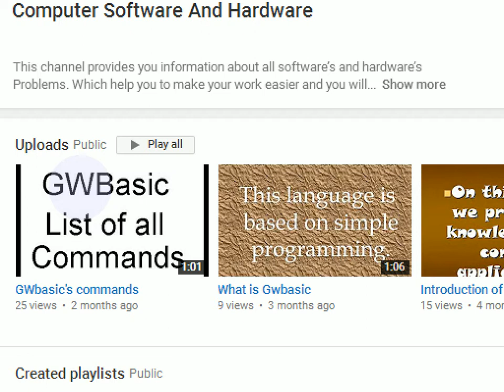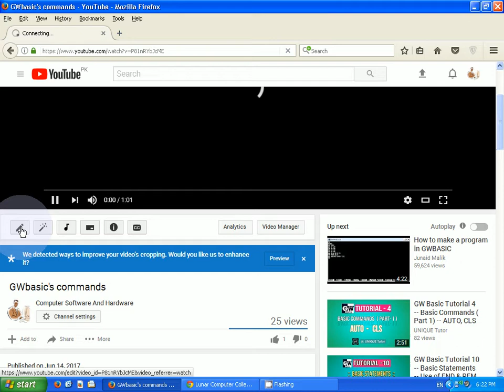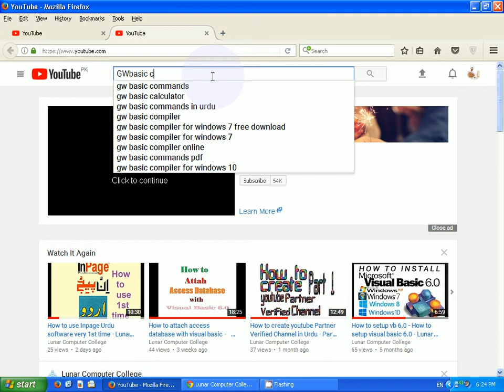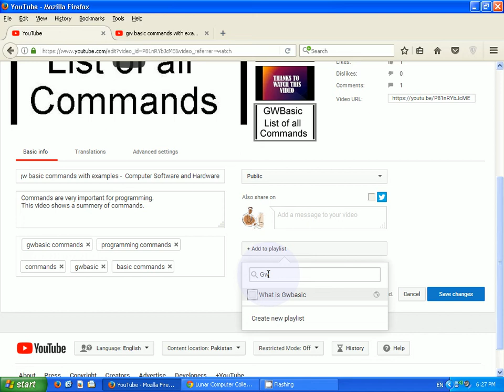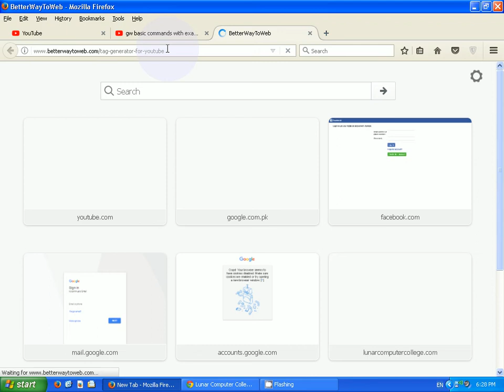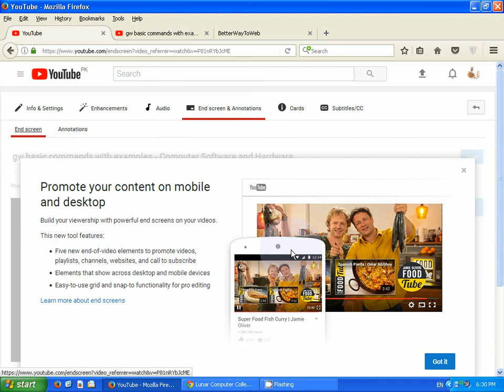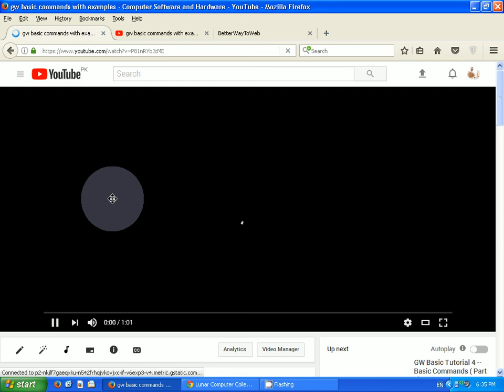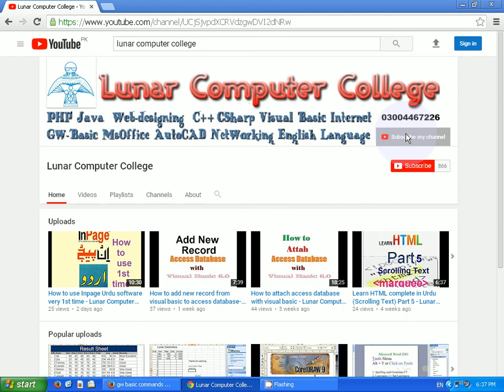how to get more views easily on youtube videos in urdu - Lunar Computer College